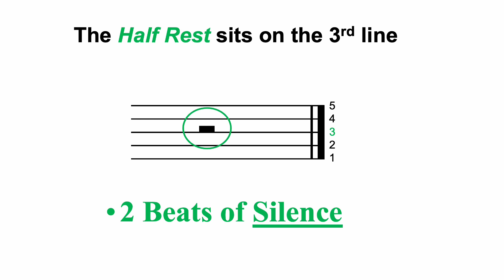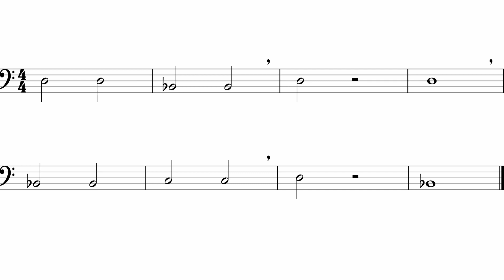Keep It Funky (Trombone II)